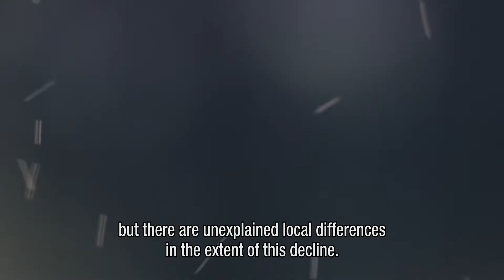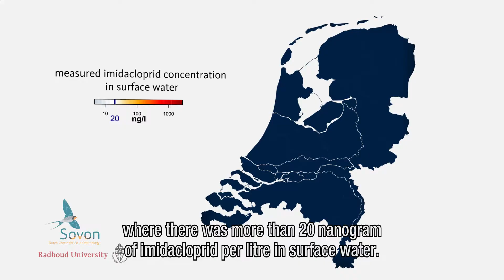Vogels en insecticiden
Een onderzoek naar de gevolgen van het gebruik van bestrijdingsmiddelen